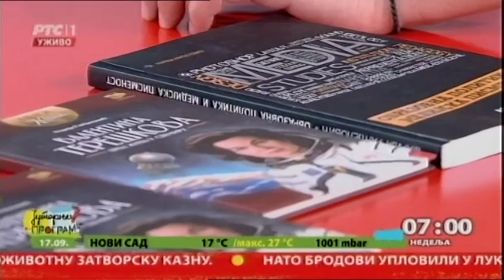Mladi i slobodno vreme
Čak 62 odsto mladih u Srbiji prespava svoje slobodno vreme, pokazuje istraživanje, moje gošće, Marije Randjelović, koja je mesecima izučavala šta rade mladi kada nemaju konkretnih, pre svega školskih obaveza. Ali, nije to jedina tema o kojoj ćemo govoriti narednih nekoliko minuta.